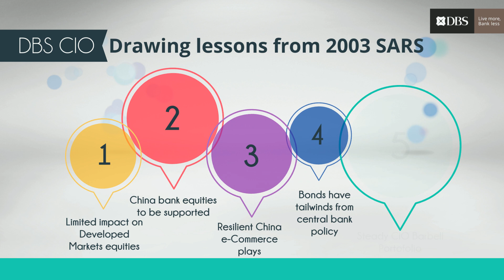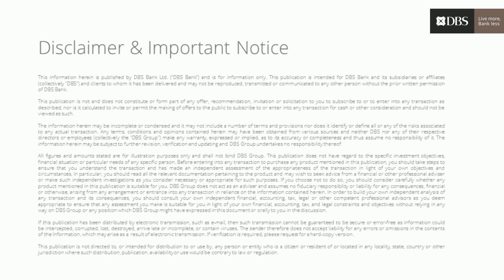5 Investment takeaways from the novel virus outbreak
Markets have seen bouts of selling due to the outbreak of the coronavirus which started in Wuhan. What is the impact on your investment portfolio and how shoud you respond?